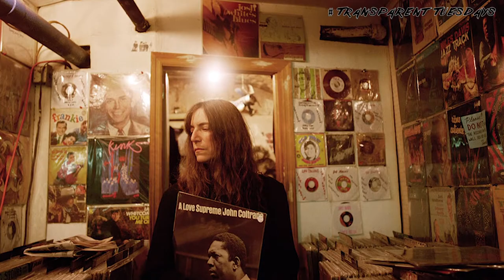Locals and Icons Episode 3: Tara Dente and Radiohead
Locals and Icons Episode 3, premiering as part of the TransparentTuesdays series, features local artist Tara Dente (plus Nicole Scorsone on violin) and celebrated photographer Danny Clinch talking about a photograph of English rock band Radiohead.

Cover photo by Michael Kravetsky.